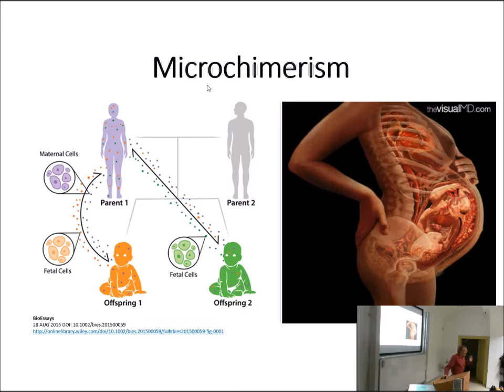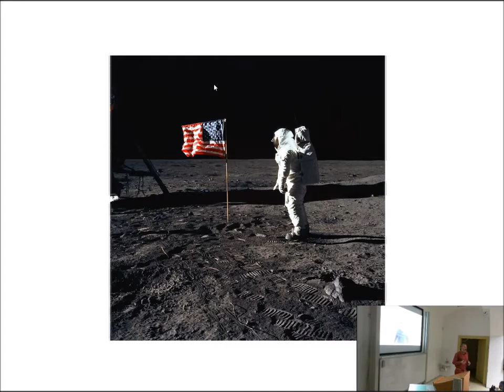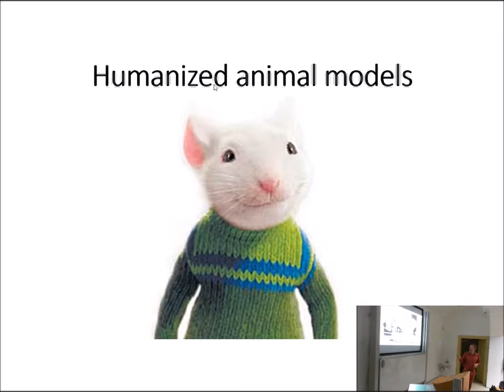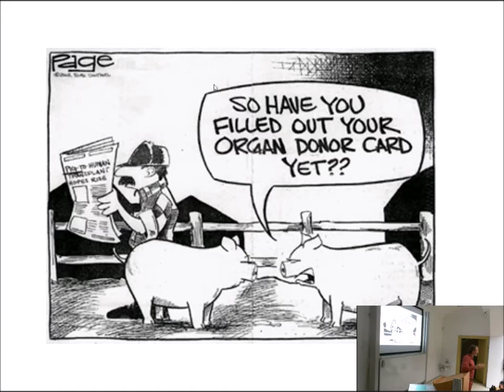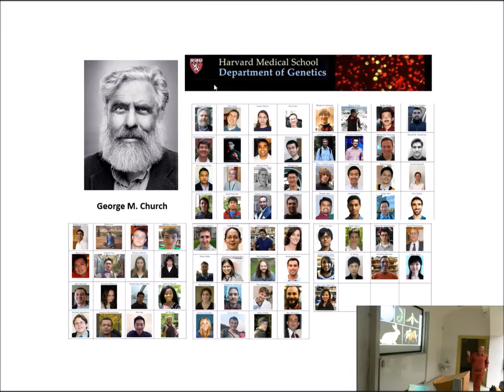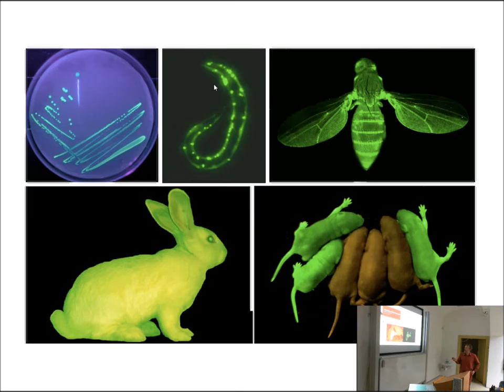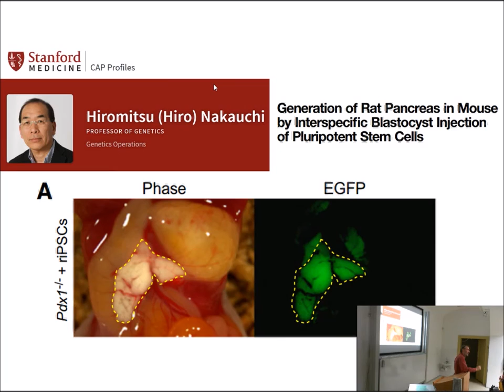Humanized animal models. Spare parts from the butcher's. [The Pint of Science in Prague]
The Pint of Science in Prague - Jan Černý is a cell biologist at Charles University in Prague. Jan shares his insight into recent trends in cell immunology. Could the shortage of donated organs soon be a thing of the past thanks to a new generation of humanised animal models?

(The Pint of Science, Charles University in Prague, 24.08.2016)